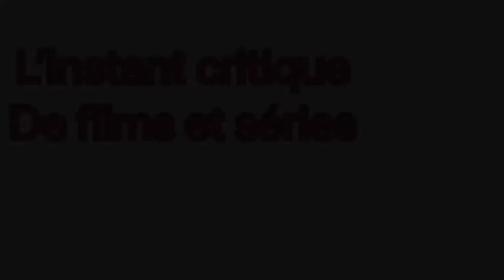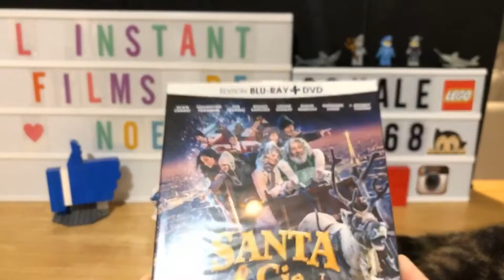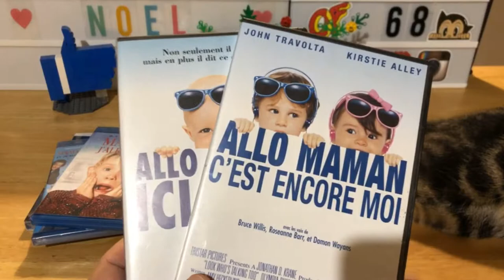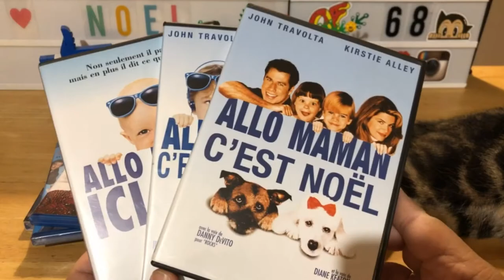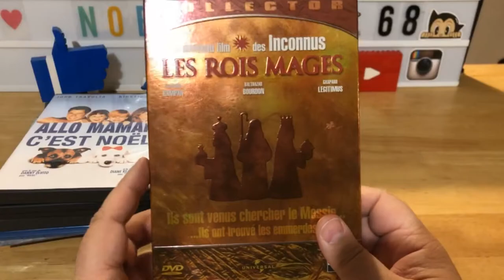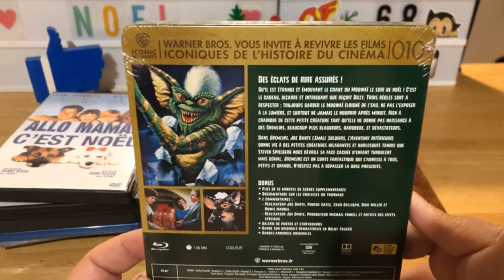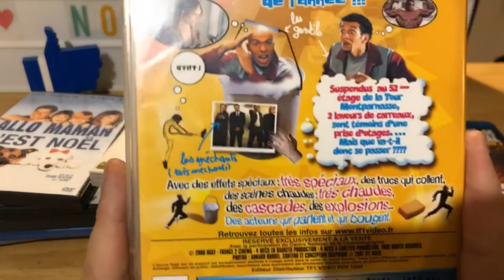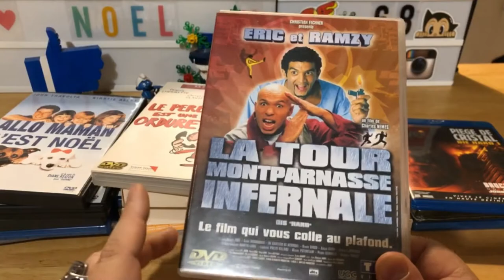Ma sélection de films pour passer un bon noël !!!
Retrouvez moi sur Tiktok et Instagram :
Squaleof68ytb